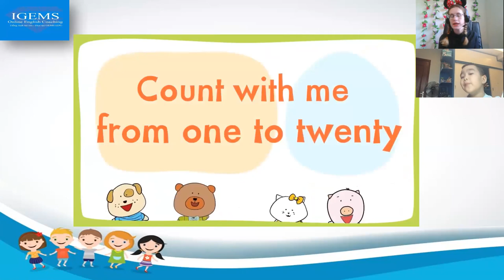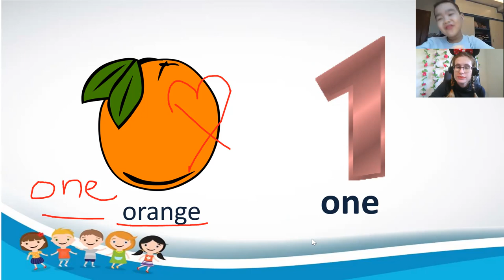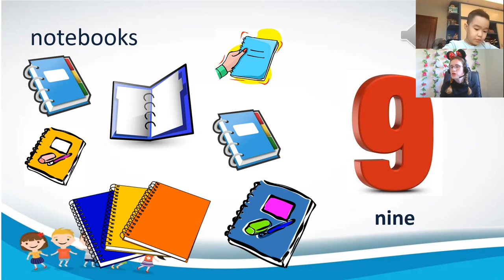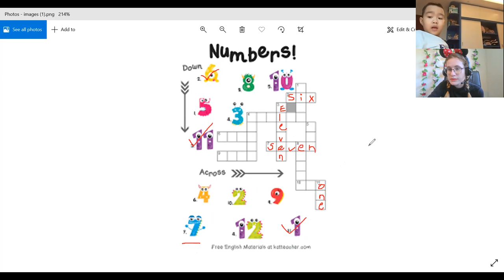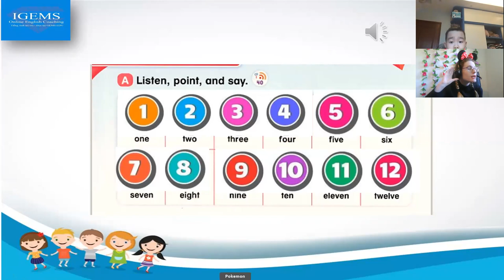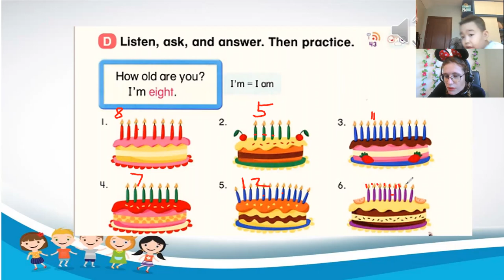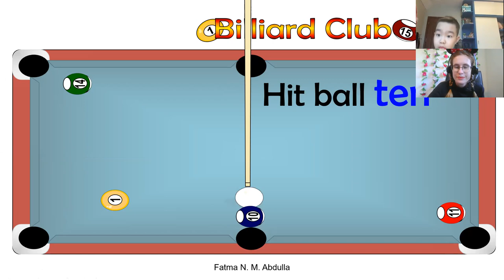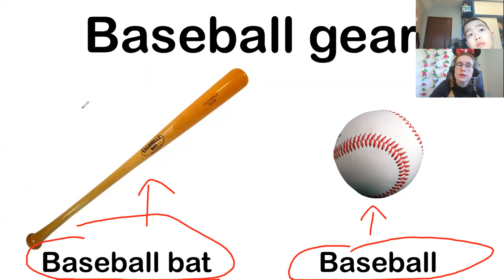16:00-16:45IG.0602"Nguyễn Đức Minh(Pokemon)"Up 1- unit 3- lesson 1